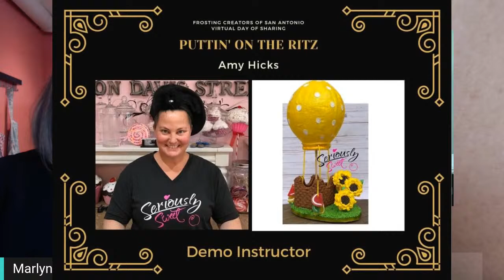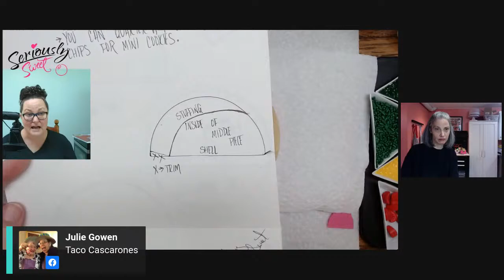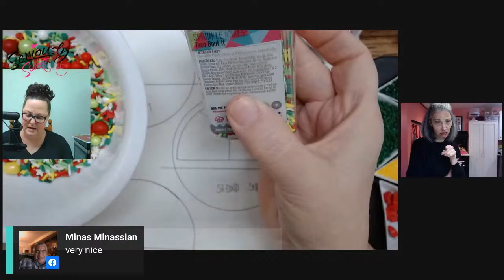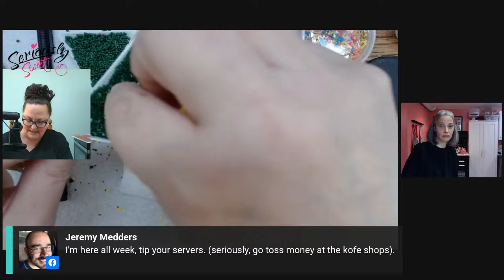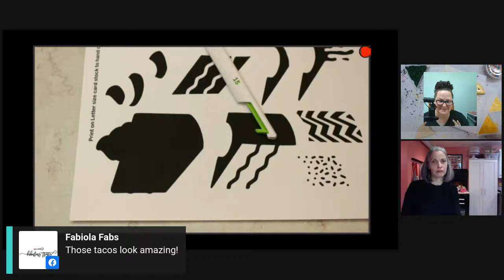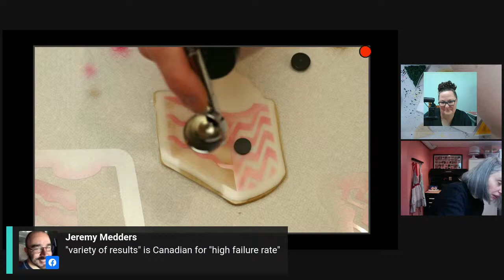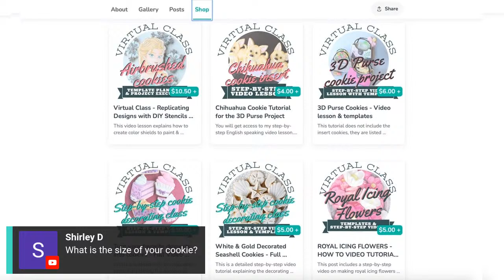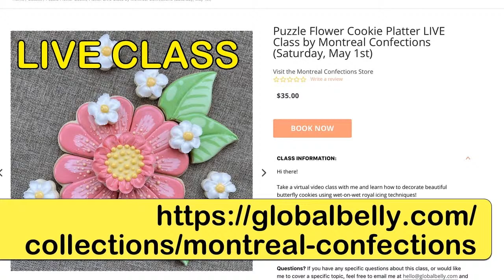Replay - Favourite foods as cookies - Cookie Therapy with Marlyn & Amy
Tuesday Cookie Therapy with Amy & Marlyn

We hope you'll join us for some Cookie Therapy with live decorating and cookie chit chat.

- Tuesday, April 27th at 1:00 PM EST